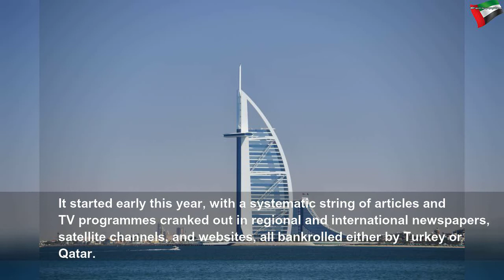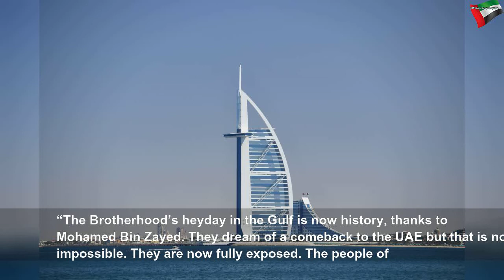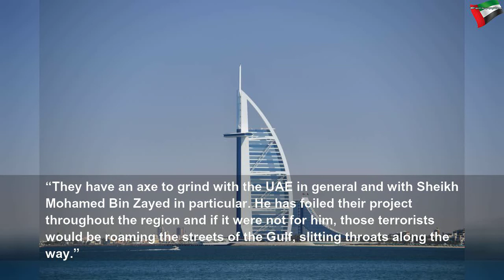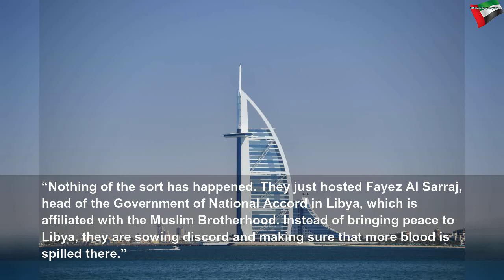Why is the Muslim Brotherhood targeting the UAE and Mohamed Bin Zayed?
Why is the Muslim Brotherhood targeting the UAE and Mohamed Bin Zayed? | Beautiful System